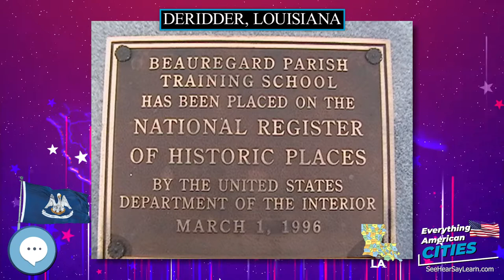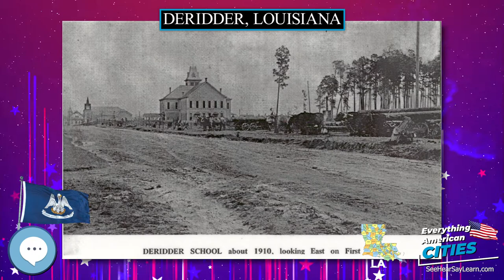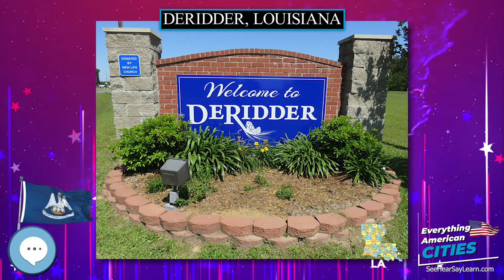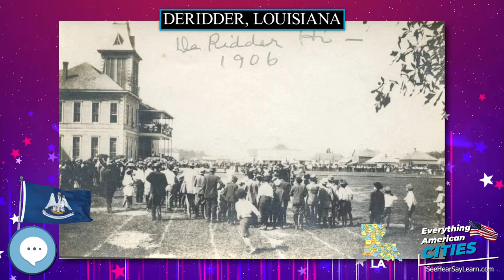DeRidder, Louisiana ⭐️🌎 AMERICAN CITIES 🌎⭐️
In this video series we're covering everything about every city in the state of Louisiana in the United States of America.
DeRidder, Louisiana

Ghost Towns
Minelab GPZ 7000 Gold Nugget Metal Detector
Trending Audible Books
Link to Amazon.com